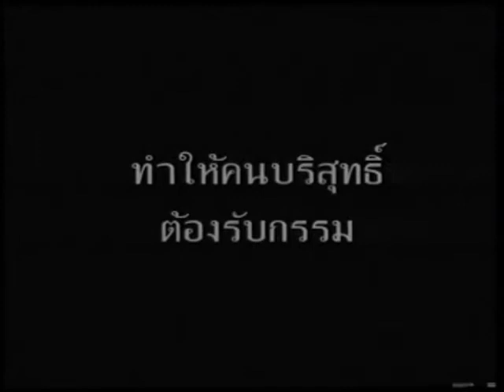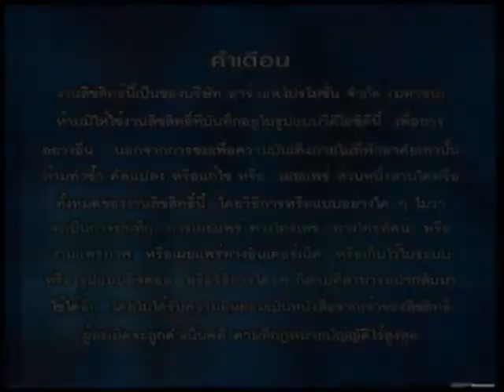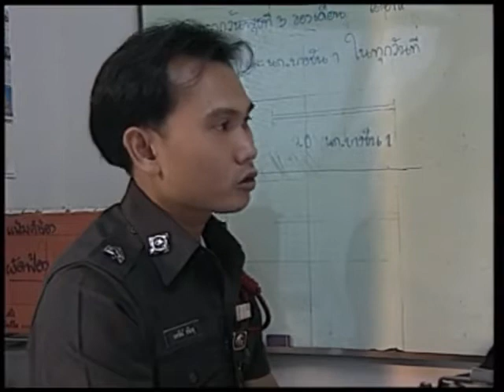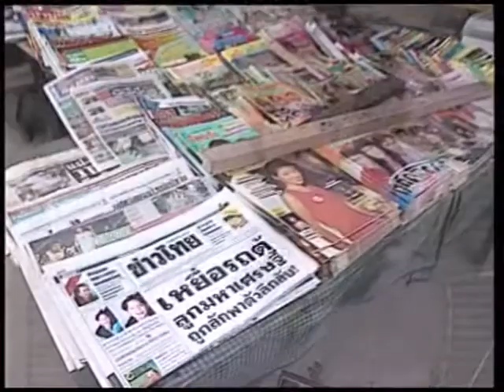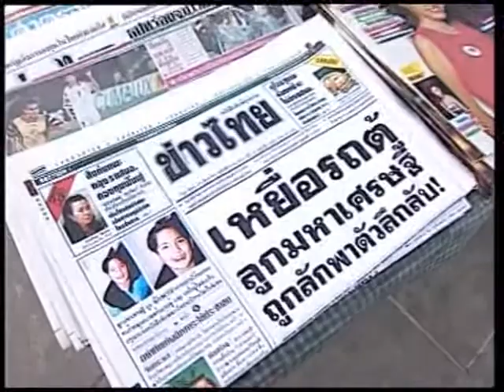อินทรีแดง (2540) ep.04 ตอน แก๊งค์รถตู้ 1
(นักแสดงหลัก)
- เจมส์ เรืองศักดิ์ ลอยชูศักดิ์
- น้ำฝน กุลณัฐ กุลปรียาวัฒน์
- ติ๊ก กัญญารัตน์ จิรรัชชกิจ
- เอ อนันต์ บุนนาค